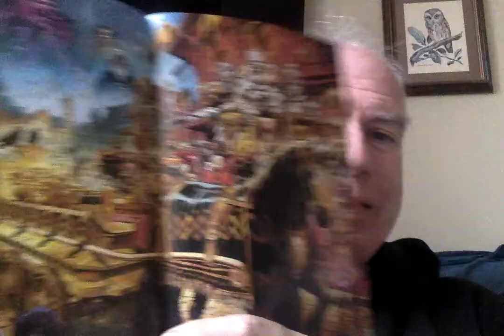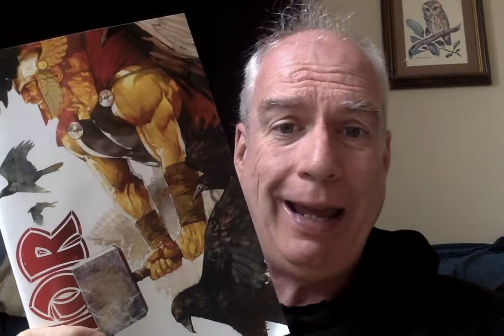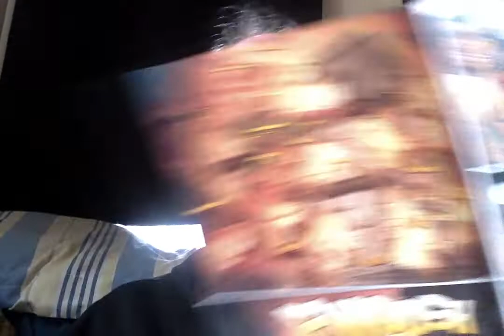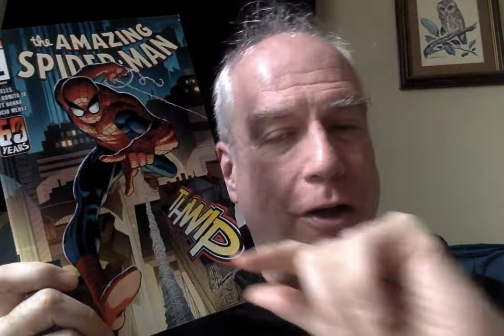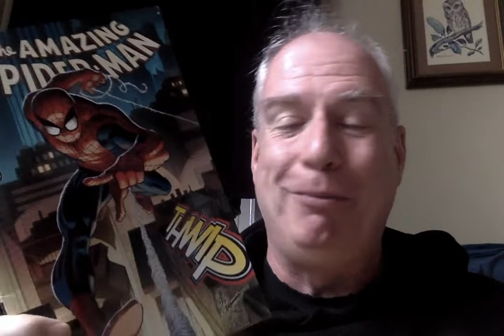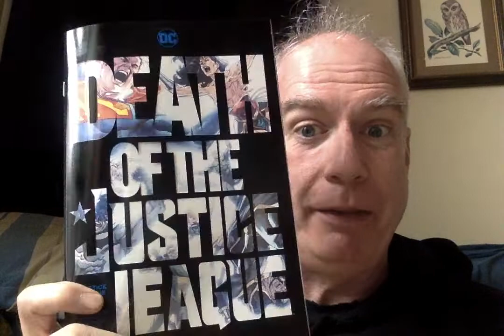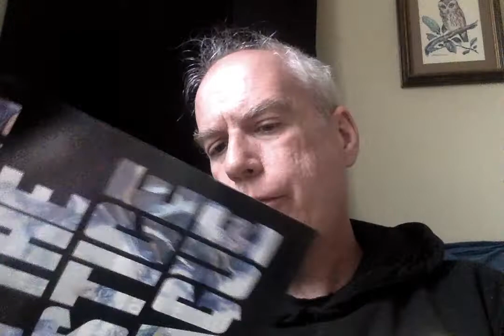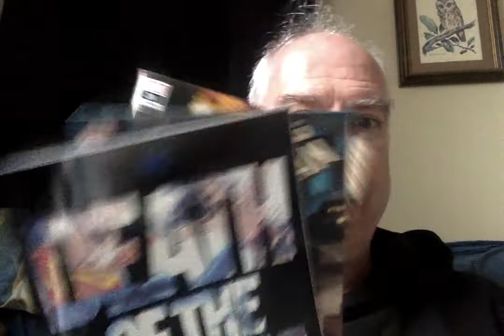A Trip to the LCS!